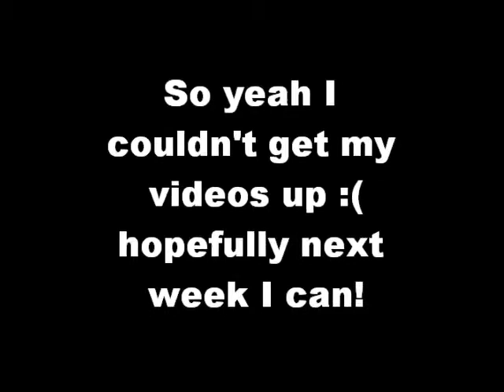Fangirling and rambling, who could ask for anymore?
the title says it all you crazy fools.